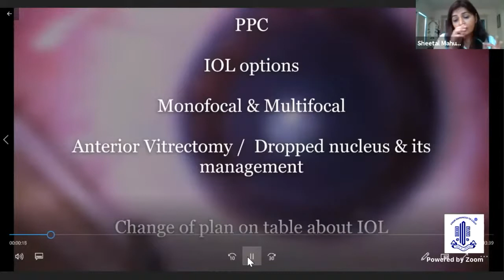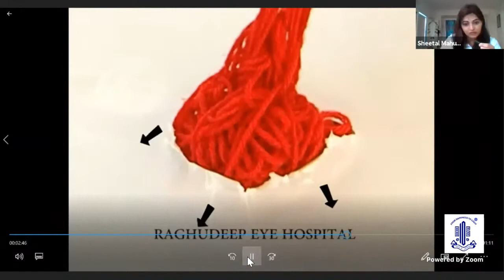Video Bouquet of Learning in CATARACT SURGERIES - Dr.Sheetal Mahuvakar